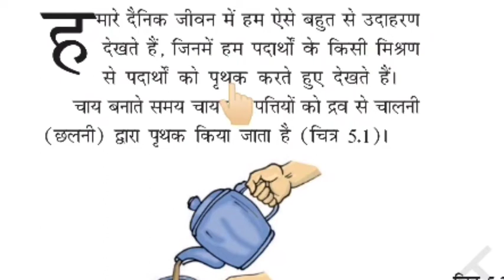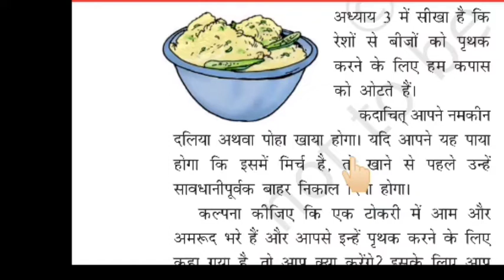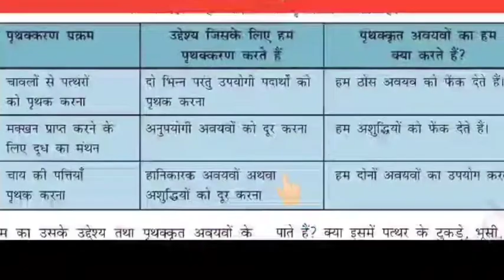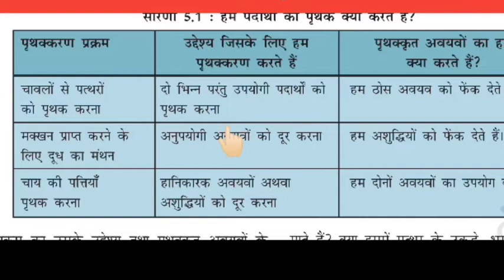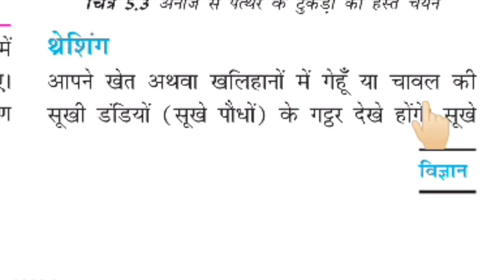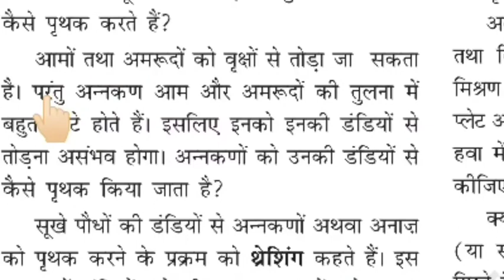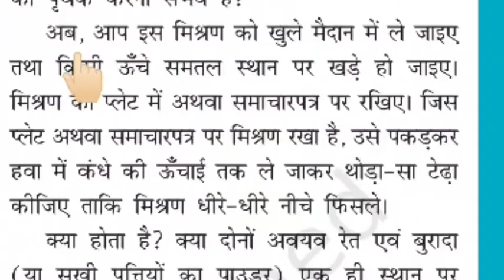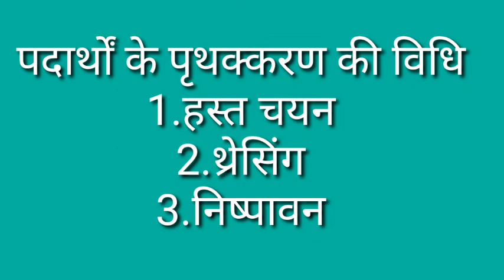कक्षा 6 विषय विज्ञान पाठ 5 भाग 1 वीडियो क्रमांक 14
कक्षा 6 विषय विज्ञान